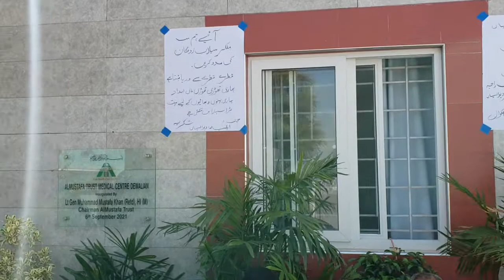30 August 2022(2)